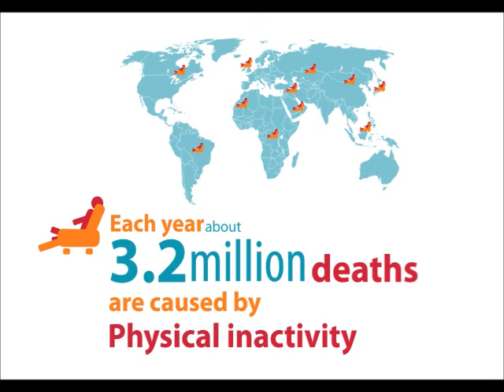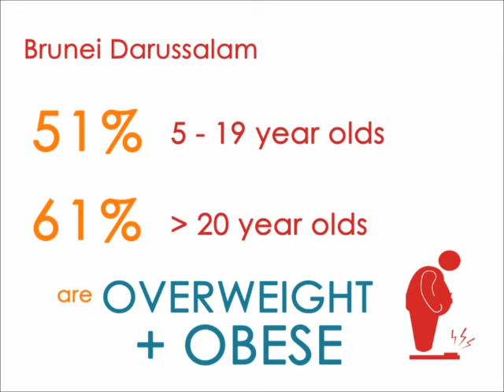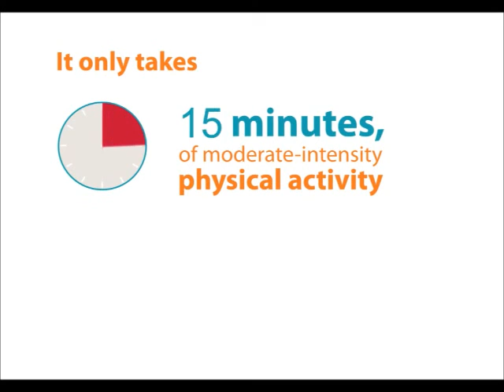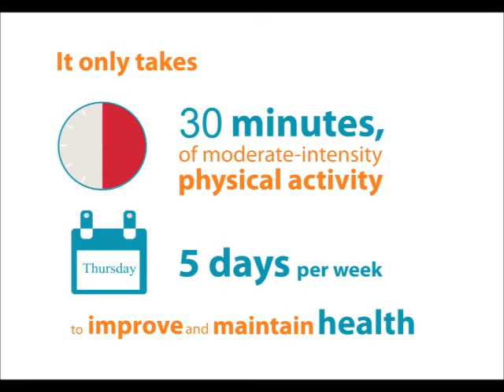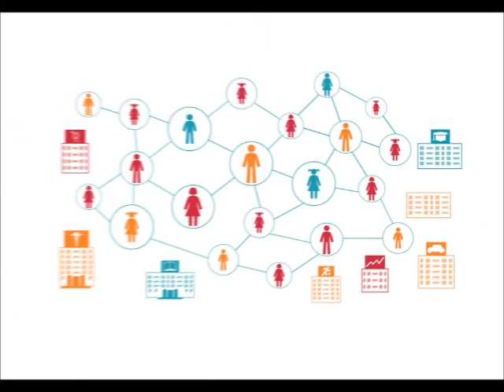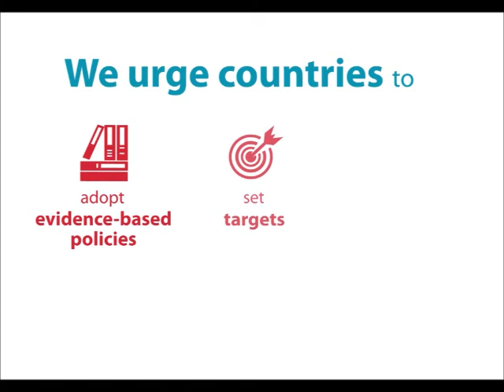Infographic PA 2015 by PgAv2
Amended version of PA infograhic